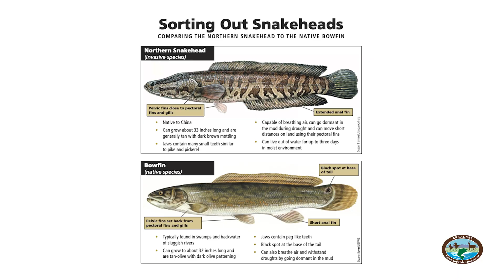Invasive Species - Snakehead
The Northern Snakehead fish is one of Missouri’s newest invasive species threats.
They look similar to native Bowfin fish.
Watch this video to learn the difference between Snakehead and Bowfin and what do to if you capture a Snakehead.